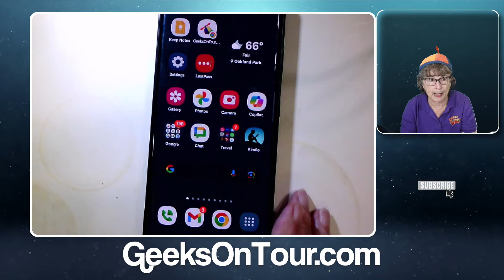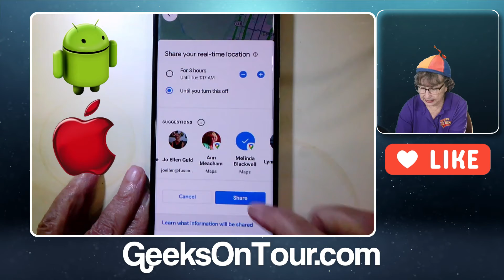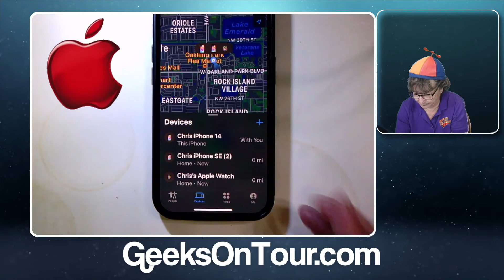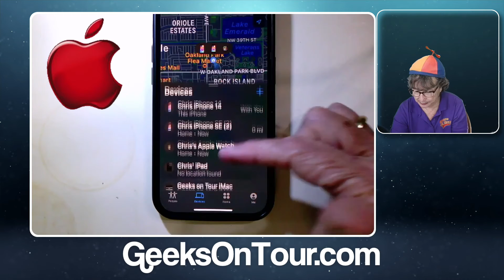Google Maps Share Location and Apple Find Me Tutorial Video 842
You will learn how to share your location in Google Maps and how to use Apple's Find Me.
Signup for our FREE Newsletter at GeeksOnTour.com/news

Chris Guld is currently a Diamond Level Google Photos Product Expert.